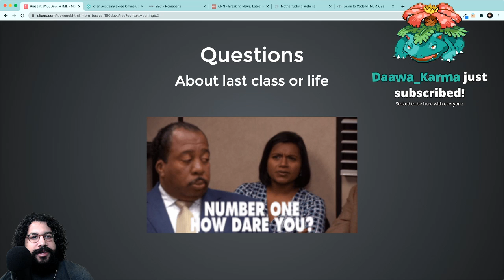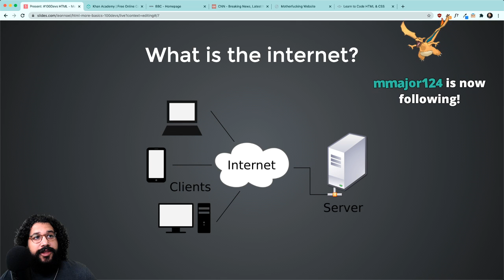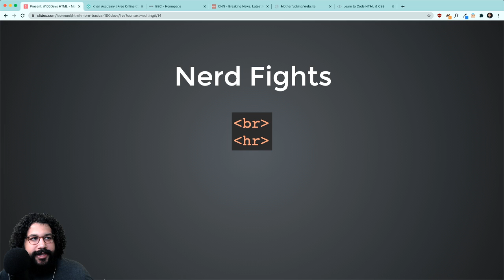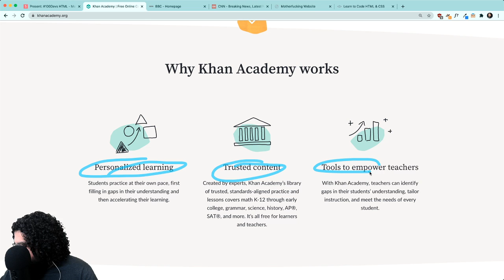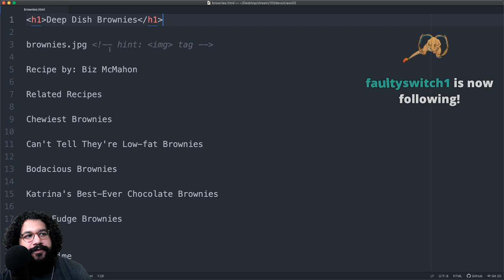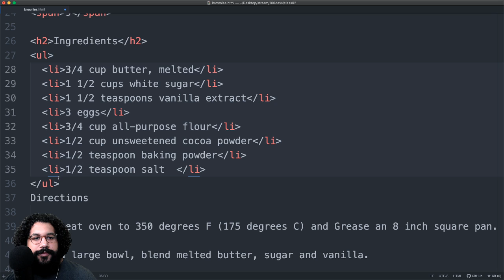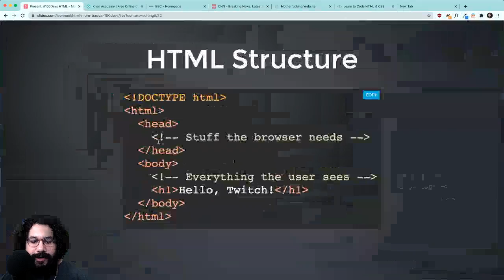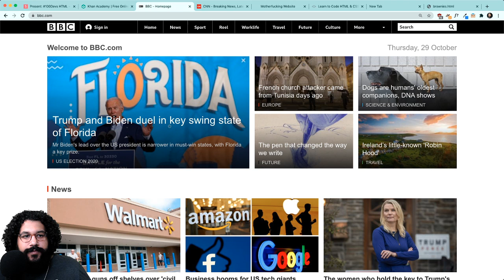Free Software Engineering Bootcamp - Class 02 - Come learn more about HTML!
This is class two of a 30 week software engineering bootcamp being offered on Twitch for those affected by the pandemic. It is aimed at helping folx launch a new career in software engineering with a focus on web development!

If you have questions, feel free to ping me on discord or book a time with me